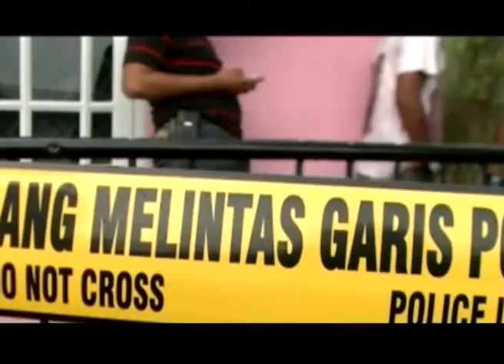CSI GENERAL - RTV RAJAWALI TELEVISI